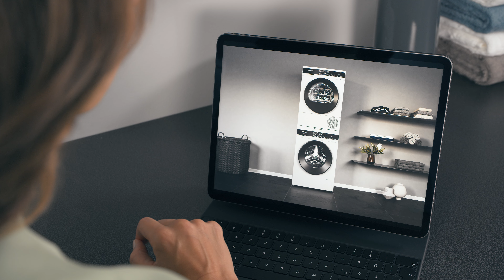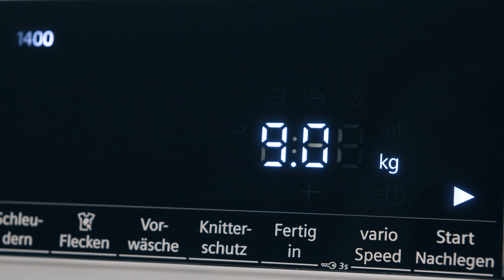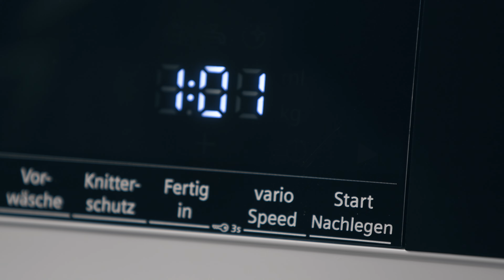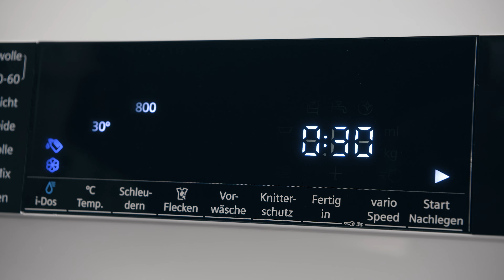Waschmaschine kaufen mit intelligenter Dosierung und effizienten Waschprogrammen | Siemens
Du bist auf der Suche nach einer neuen, modernen und effizienten Waschmaschine, die deine Wäsche perfekt reinigt und auch noch schützt? Dann ist eine Siemens Waschmaschine genau das Richtige für dich. 🙌
Wir geben dir hier einen Überblick, worauf du bei deiner Kaufentscheidung achten solltest.

00:00 Du suchst nach einer Waschmaschine?
00:35 Worauf solltest du beim Kauf achten?
01:12 Bauformen: freistehend, gestapelt uvm.
02:10 Podest: Ergonomisch & viel Stauraum
02:30 Waschmaschine mit großer Beladungsmenge
02:56 Weniger Energieverbrauch
03:20 Waschmittel automatisch dosieren mit i-Dos
04:11 waterPerfect Plus: kleine Mengen effizient waschen
04:51 Beste Energieklasse A
04:58 Antiflecken-System: gezielt Flecken entfernen
05:39 varioSpeed: beschleunigt Waschprogramme
5:59 Super 30' / Super 15': Waschen in Rekordzeit
06:23 Empfehlung Produktberater & mehr Videos

💡 Wo und wie platzierst du deine Waschmaschine am besten und welche Bauformen gibt es?

Du hast du die Möglichkeit, deine Waschmaschine frei im Raum oder neben deinem Wäschetrockner zu platzieren. Das Stapeln der beiden Geräte ist eine clevere und raumsparende Option. Hier schafft das Verbindungsstück mit Auszug sogar noch mehr zusätzliche Arbeitsfläche. 💪

Um deine Geräte besonders ergonomisch zu bedienen, kannst du sie auch auf einem Podest mit Auszug platzieren, das Platz für Stauraum bietet. Alternativ kannst du deine Maschine auch elegant hinter einer Möbelfront einbauen.

💡 Wie viel Wäsche passt in die Waschmaschine?

Auch bei Siemens geht der Trend hin zu Waschmaschinen mit großen Beladungsmengen von 9 bis 10 kg. Dadurch bist du hier besonders flexibel, da du auch wirklich zuverlässig deine ganze Wäsche in wenigen Waschgängen waschen kannst und dir für große Wäschestücke wie Kissen oder Bettdecken den Weg zur Reinigung sparst. 😍

💡 Wie energieeffizient ist die Waschmaschine?

Weniger Waschgänge bedeuten auch weniger Energieverbrauch.
Das intelligente und automatische Dosiersyteml i-Dos sorgt zusätzlich dafür, dass du nicht nur Zeit, sondern auch Waschmittel und Wasser sparen kannst. 🚰
Es erkennt die Beladungsmenge, die Textilart, den Verschmutzungsgrad der Wäsche, berücksichtigt die eingestellte Wasserhärte und dosiert die exakt richtige Menge an Waschmittel. Du füllst in die Kammern Waschmittel und Weichspüler und danach kannst du bis zu 20 Mal waschen, ohne dir Gedanken über die Dosierung machen zu müssen. Das spart bis zu 10 l Wasser und 38 % Waschmittel pro Waschgang. Die Sensorik des Wassermanagementsystems waterPerfect Plus sorgt außerdem für höchste Wassereffizienz, indem es Textilart und Beladungsmenge präzise erkennt und dann abhängig davon die erforderliche Wassermenge bestimmt. So erzielt waterPerfect Plus bei jedem Waschgang ein perfektes Waschergebnis bei optimalem Wasserverbrauch. Kein Wunder, dass einige Siemens Waschmaschinen in der besten Energieeffzienzklasse A glänzen können.

💡 Welche Waschprogramme stehen dir zur Verfügung?

Die Vielzahl der innovativen und effektiven Programme der Siemens Waschmaschinen bietet dir für jedes Problem die richtige Lösung. So entfernt das intelligente Antiflecken-System gezielt vier der häufigsten und hartnäckigsten Fleckenarten, Wein, Fett, Blut und Gras, automatisch auf Knopfdruck. Und das ganz ohne Zusatzmittel oder manuelle Vorbehandlung. Jede Fleckenart kann durch die intelligente Anpassung von Wassertemperatur, Trommelgeschwindigkeit und Einweichzeit gezielt behandelt und zuverlässig entfernt werden.

Die Option varioSpeed kannst du zu bestimmten Programmen zuschalten, um diese zu beschleunigen und die Laufzeit um bis zu 65 % zu reduzieren.

Finde jetzt deine intelligente und effiziente Siemens Waschmaschine für hervorragende Ergebnisse mit dem digitalen Produktberater:

👫  Natürlich sind wir auch auf allen anderen Kanälen immer für dich da.